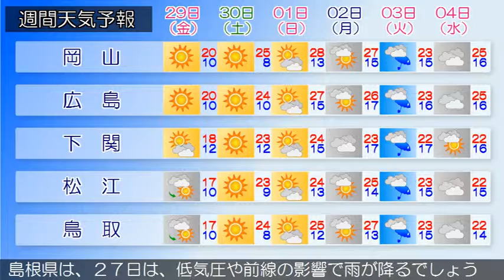2016/04/27 中国地方の天気予報 昼